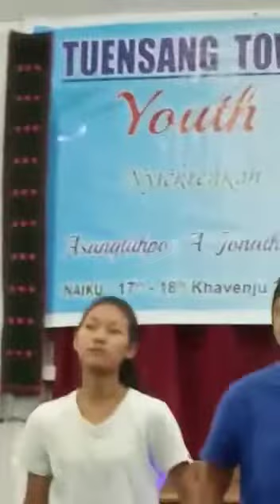Rescue me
Rescue me choreography Performed by Olive Club during Youth Awakening Programme held on 17th - 18th Nov 2018 at Tuensang Town Tikhir Baptist Church